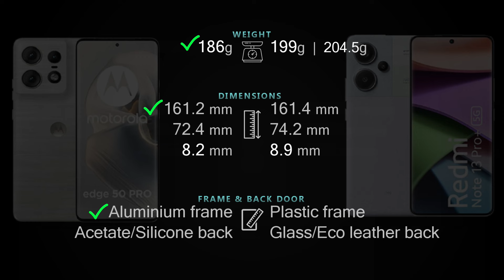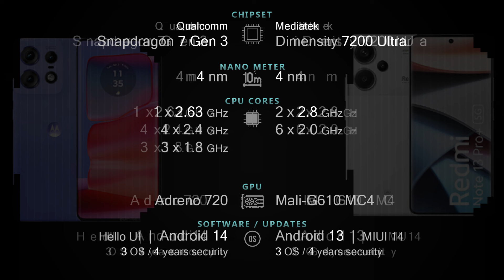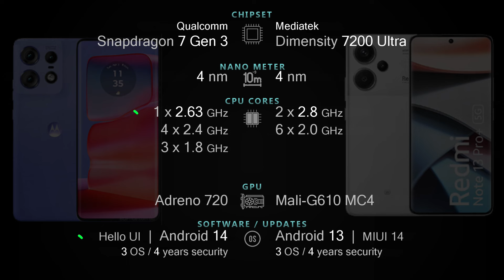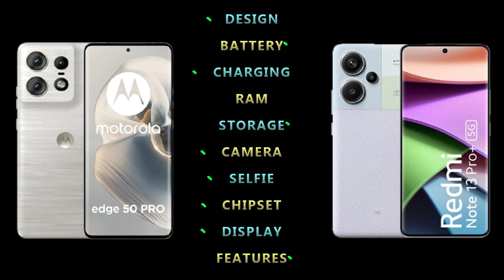Moto Edge 50 Pro vs Redmi Note 13 Pro Plus Full phone specs comparison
Moto Edge 50 Pro vs Redmi Note 13 Pro Plus Price and Full phone specifications [Design, Connectivity, Battery, Charging, Camera, Chipset, Display, OS, Features and more] comparison.